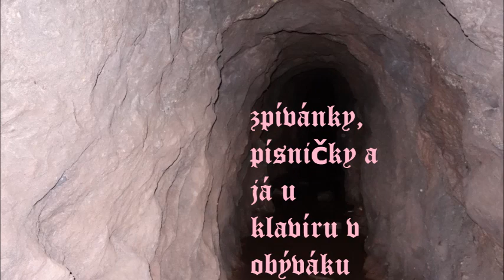sjiben houben - koo